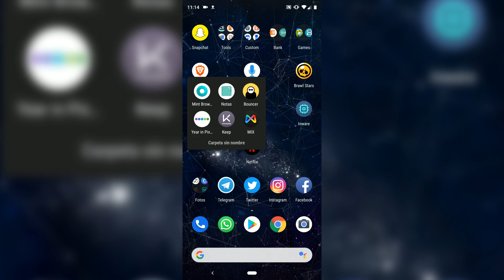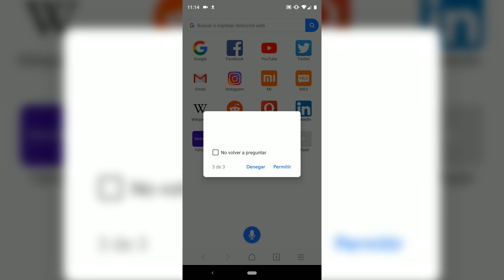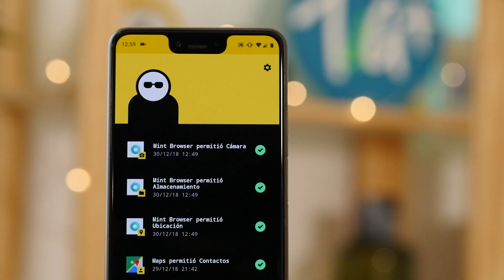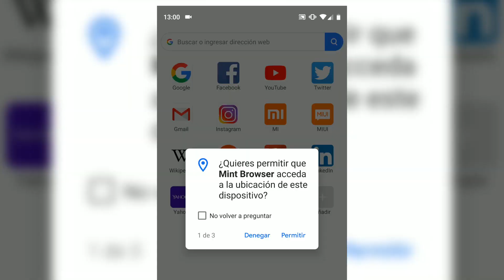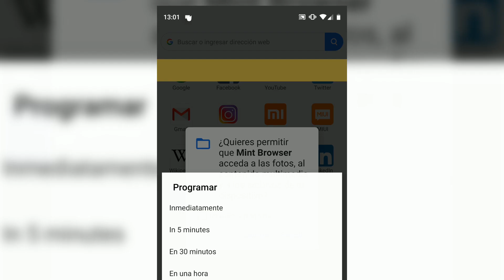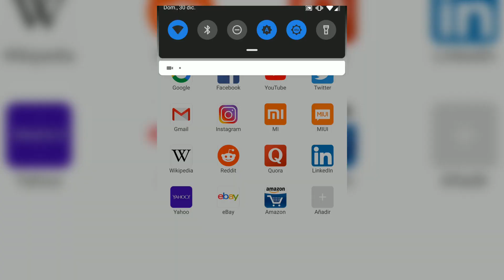DEMASIADO BUENA para un TOP APPS!!!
►►Esta aplicación se convierte en mi favorita a partir de ahora! Una auténtica maravilla y absolutamente IMPRESCINDIBLE para cualquier móvil!

►► Mi funda TOP! (también para otros terminales)

►►Si te calientas...